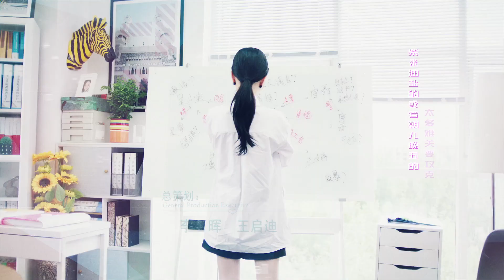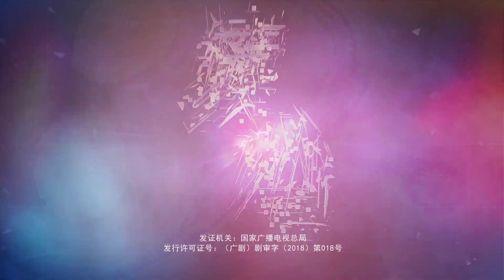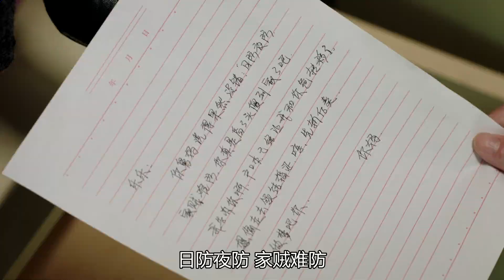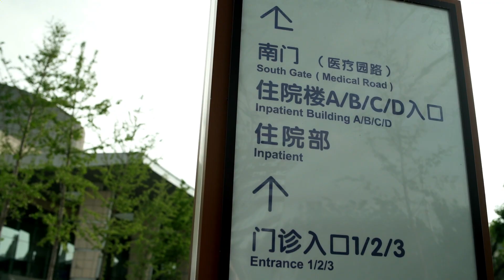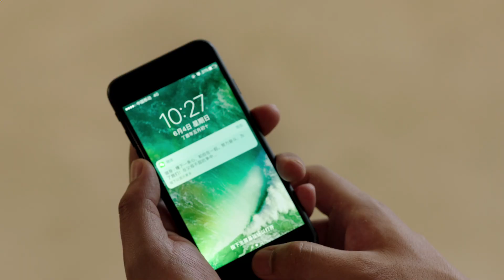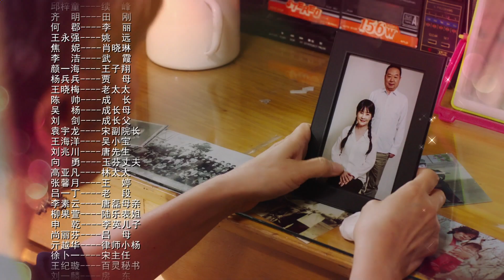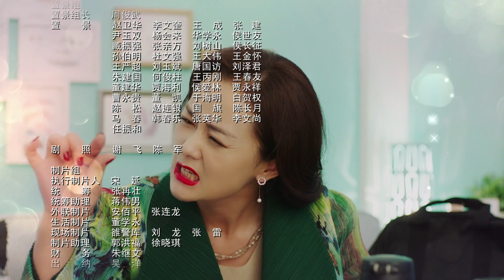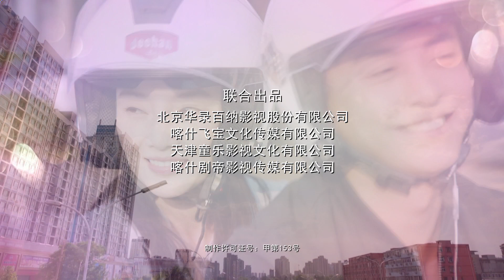读心 22 The Liar Hunter Ep22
★《读心》8月8日起，每周三至周日更新，点击看全集
导演：卢伦常 主演：李小璐 李佳航 李泽锋 陈小纭 陈依莎 王永强
简介：姚遥是一名离婚官司律师，她善于从观察对象的言谈举止中发现线索、精准处理，她的老公庄重是一名男护理，双眼洞察入微。姚遥靠着特殊的“读心”才能和庄重的帮助，解决了很多棘手的离婚案子，从而名声大起。本应心心相印的夫妻生活中却遭遇了大大小小的麻烦，他们在婚姻最初没房没车，姚遥刀子嘴豆腐心的妈妈程蝉状况百出，庄重“长不大”的哥哥更是不明事理。生活中各种困难和亲情的考验都让俩人的感情更加坚固，俩人不但在职场上渐入佳境，在不断的磨合中也领悟到婚姻的真谛。

《你是我眼中的山川和海洋》主创采访&花絮&幕后特辑
《天雷一部之春花秋月》主创采访&花絮&幕后特辑

《这！就是灌篮S2》花絮、未播